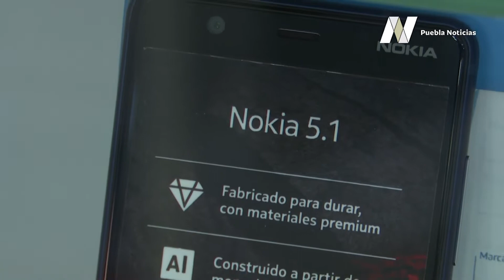Padres y madres harán esfuerzo económico por dar a sus hijos e hijas herramientas tecnológicas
📱💻 Padres y madres saben que sus hijos e hijas requerirán dispositivos como smartphones, computadoras o tablets para el Ciclo Escolar 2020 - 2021 a distancia.

Comenzaron a buscar los mejores precios, ante la complicada situación económica.

Vía @Andy_Casco